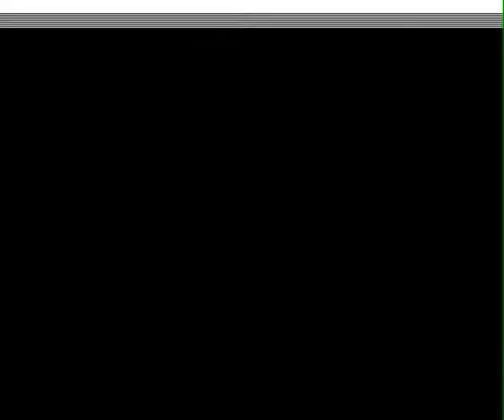DIA DEL TRABAJADOR | Arte Nenes